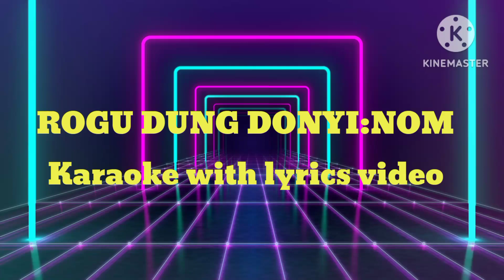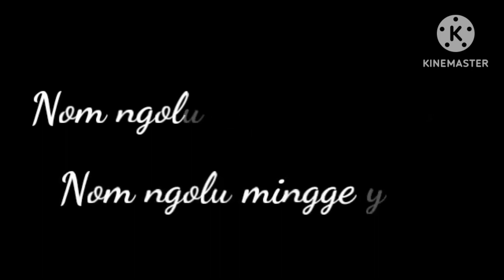Rogudung donyi nom karaoke 🎤🎤 Editing by Mr Mibom Dalbong